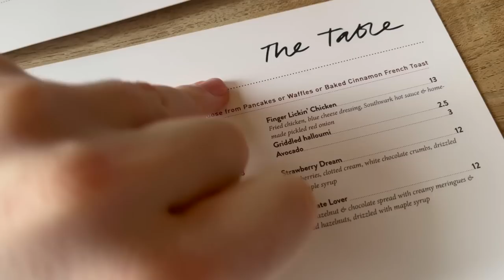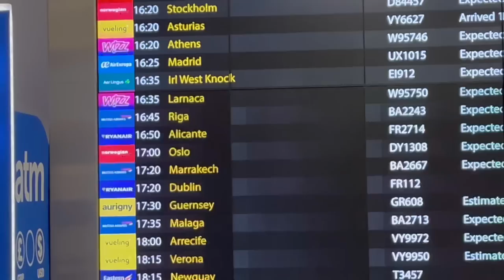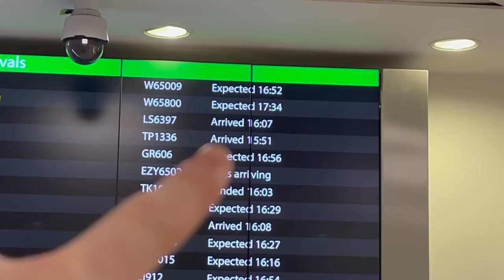surprising him at the airport 👀 *london vlog*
Hey guys, I'm back with another video!! So, after a solid week off I'm back uploading regularly and I thought id start with my trip to London. We booked a few days down south to surprise my sisters boyfriend and we got up to very fun stuff so I hope you enjoy seeing what we got up to! Enjoy xoxox

The Brad Box
3 Wharf Approach
LEEDS
LS1 9WU